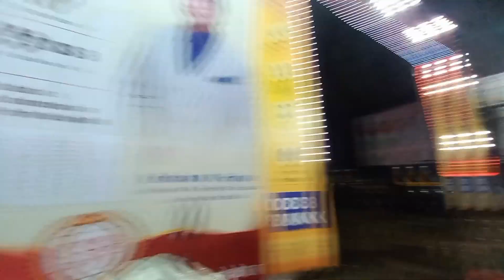2023 की गणेश चतुर्थी की यादें,गणपति पूजा मुंबई🙏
2023 की गणेश चतुर्थी की यादें,गणपति पूजा मुंबई🙏